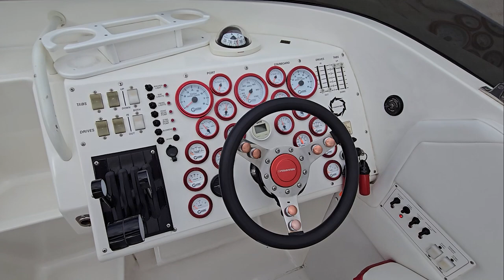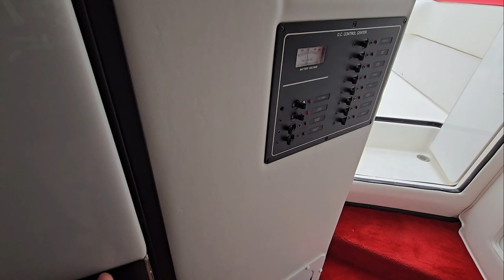1995 Fountain 38 Sport Cruiser Interior Tour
This 1995 Fountain Sport Cruiser is located in the beautiful Bay City, Michigan! It's a quintessential example of high-performance and luxurious design in the realm of powerboats. Crafted by the renowned Fountain Powerboats, this model is celebrated for its sleek, aerodynamic lines and its powerful performance on the water. Equipped with twin Mercruiser engines, it delivers impressive speed and acceleration, making it a favorite among enthusiasts who crave both excitement and comfort. The 1995 model features a well-appointed cabin with plush seating, a functional galley, and a surprisingly spacious head compartment, all designed to enhance the cruising experience. Its deep-V hull design ensures stability and a smooth ride even in choppy waters, while the sophisticated engineering includes advanced features such as hydraulic steering and a well-integrated navigation system. The Sport Cruiser is not just about performance; its exterior is adorned with striking graphics and a sporty color scheme that turns heads at any dock or marina. With a blend of speed, style, and sophisticated amenities, the 1995 Fountain Sport Cruiser remains a symbol of boating excellence and a testament to Fountain Powerboats’ commitment to innovation and quality.